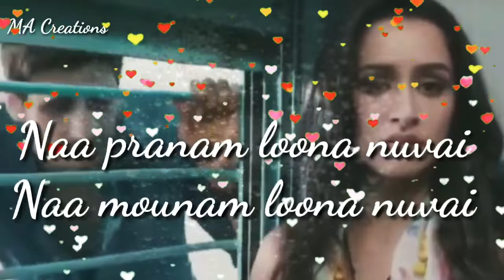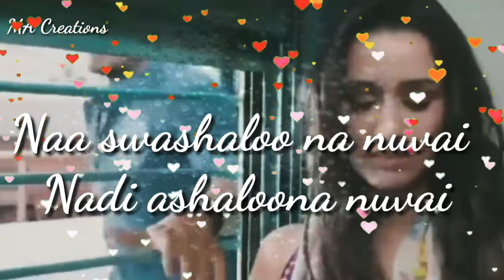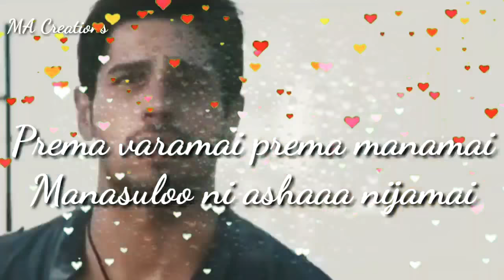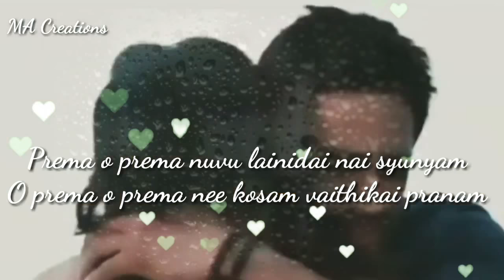Prema o prema Ipothuna Dhuram. Lyrical Song -MA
Hi guys this is our new song
WE WANT UR SUPPORT TO GO HIGHER POSITION SO PLZ SUPPORT US

WE WILL KEEP MORE AND MORE VIDED

SO THIS VIDEO CAN BE A NICE 🎥🎥🎥

                 THANK U

 IF ANY ONE CHOOSE OUR VIDEOS TO KEEP IN THEIR CHANNEL WE WILL SALUTE WITH OUR MIDDLE FINGERS

        BUT ASK US BEFORE USE

  OUR CHANNEL CONSISTS
🎬🎬MOVIES.
🎮🎮GAMING.
EDITING..
HACKING..
LIFE HACKS.
BGM.
USEFUL VIDEOS.
ETC
           ALLL ROUNDING CHANNEL

         🙏💕SEE U IN NEXT 👉